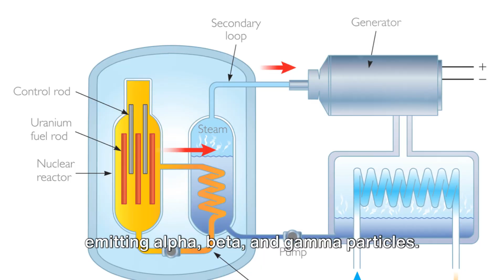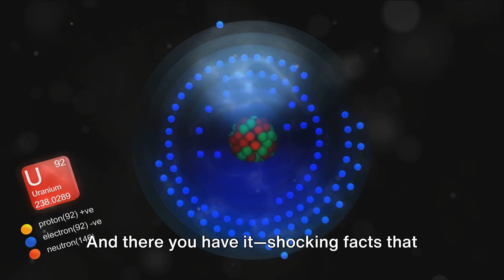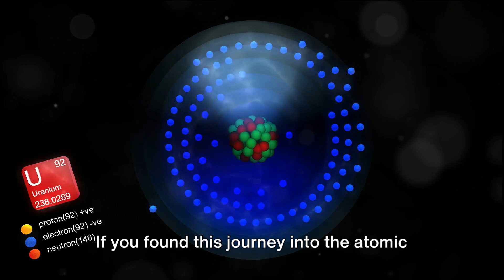Uranium Unveiled | The Dark Secrets and Surprising Truths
Get ready to dive into the atomic realm as we unveil "Shocking Facts About Uranium." 💣🔍 From its role in nuclear power to the surprising properties that make it both fascinating and formidable, this video explores the dark secrets and unexpected truths surrounding uranium. Join us on a journey through the atomic underworld as we expose the shocking realities and mind-bending potential of this powerful element. Buckle up for a nuclear adventure like no other! ⚛️🌐